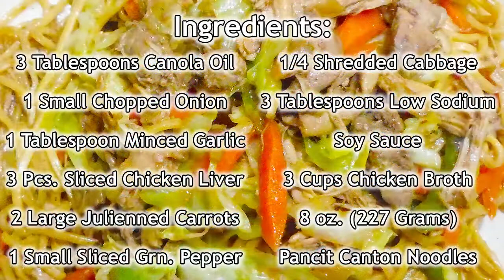Pancit Canton Guisado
It's easy cooking Pancit Canton and delicious. Once everything is prepped, it comes together really quickly.  Serve it as a Main course, or as a Side Dish.  It will be a hit!